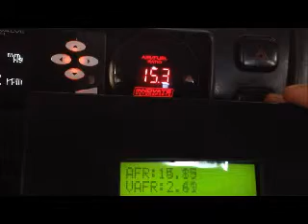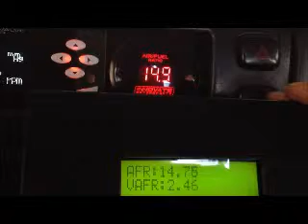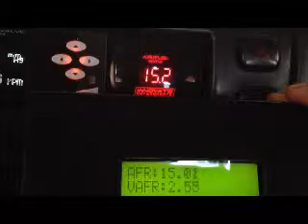diy afr gauge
innovate lc1 controller and diy afr gauge